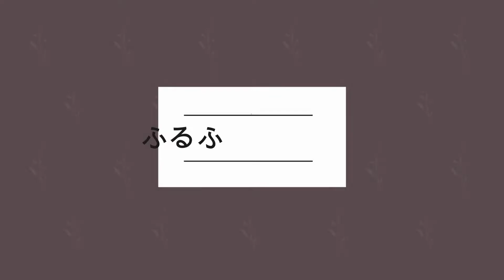【ゆるvlog】共働き40代夫婦、クリスマス準備中。他愛もない日常会話をしながらツリーを完成させる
ここのところの寒波で庭先にも霜が！
朝がきつくてなかなか布団から出られない今日この頃です。。。
皆様はいかがお過ごしでしょうか？

今回は・・・クリスマスに向けて準備をした時のお話です！
ドイツで買ってきたオーナメントやライトでツリーをデコレーションしながら歌うのは昔懐かしのあの歌。ボケのポイントも同じで・・・歳がバレますね(笑)
楽しく終わってクリスマスの準備が整いました！

少し短くなってしまいましたが、お楽しみいただけたら嬉しいです。

00:00 オープニング
00:45 ツリー到着
02:40 飾り付けていきます
04:57 ライトアップ！

メインに投稿しています♪
furu_log↓
【music】
・artlist